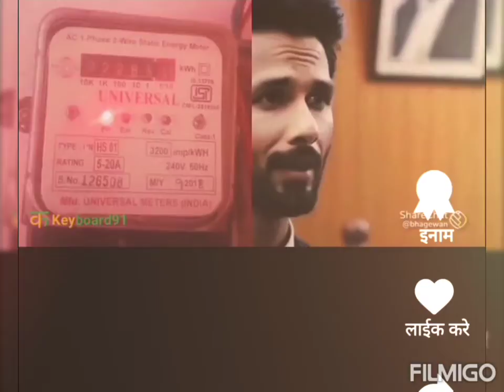Meetar me ho rahi Light kharch se behal meetar dhark ki dasa .......